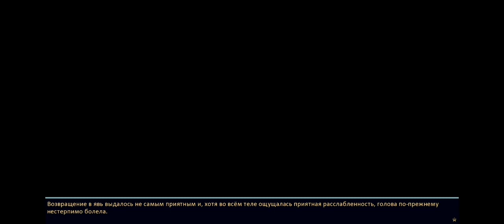Бесконечное лето||Пламя в ПУСТОТЕ продолжение истории 🎮 🏖️